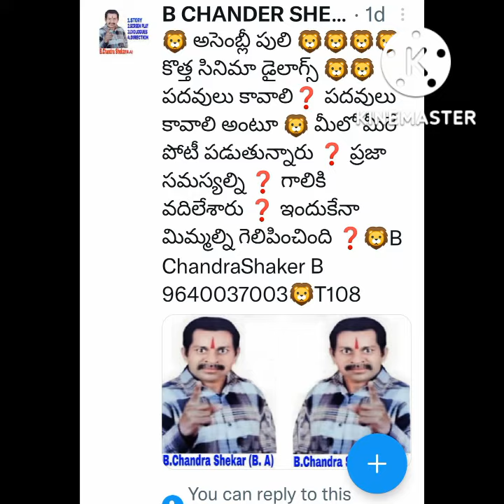పదవుల కోసం పోట్లాట ❓️ పీకడానికి M L A గా❓️❓️ గెలిచారా ‼️ అక్రమ ఆస్తుల🔥BCHANDRASHAKER 🔥 9640037003 💥